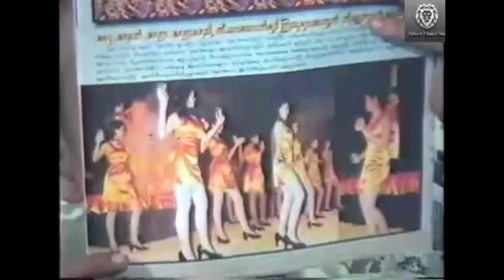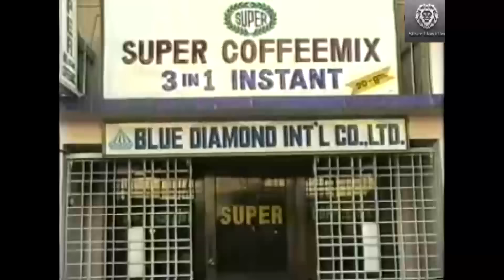လရောင်နမ်းတဲ့ပင်လယ် (ပထမပိုင်း) - ဒွေး၊နန္ဒာလှိုင်၊ကွမ်းသီး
ဇာတ်ကားအမည် - လရောင်နမ်းတဲ့ပင်လယ် (ပထမပိုင်း)
သရုပ်ဆောင်အမည် - ဒွေး၊ နန္ဒာလှိုင်၊ ကွမ်းသီး